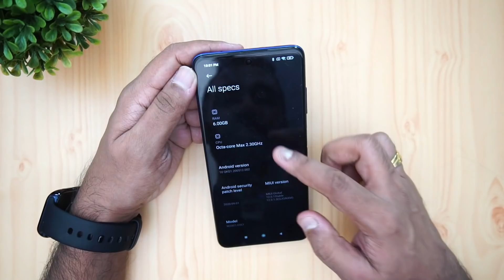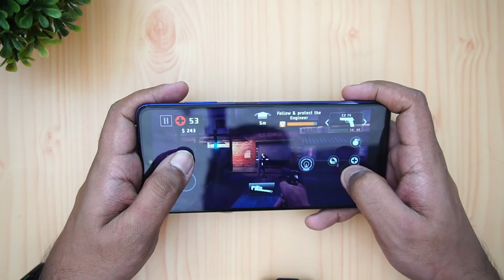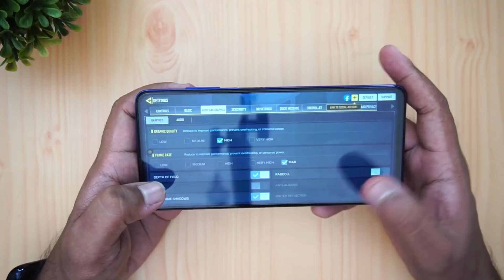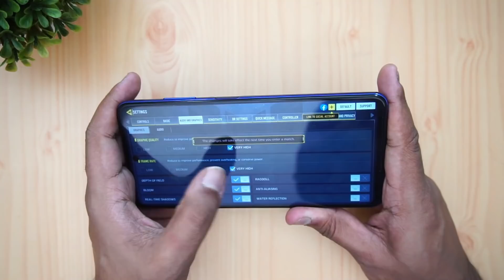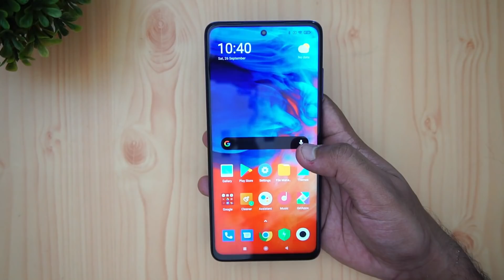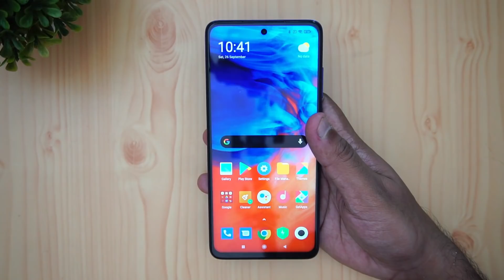Poco X3 Gaming Review [Malayalam], Heating Test and Battery Drain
Poco X3 has SD732G and here is the gaming review of the device in Malayalam along with heating and battery drain.